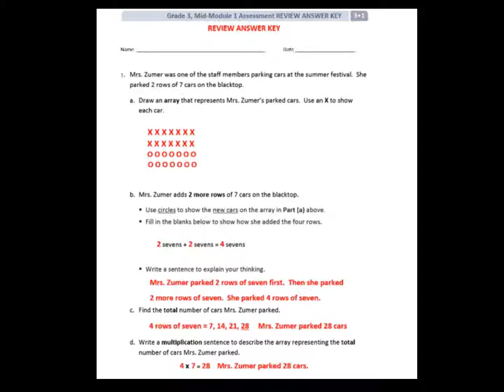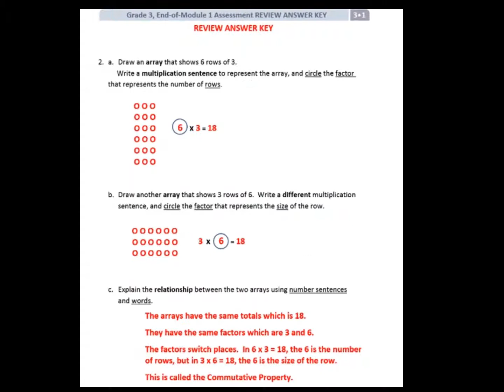Grade 3 Module 1 Review and Assessment Bundle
For Math products, Module bundles, and Resources, visit my my TES store or my Teachers Pay Teachers store